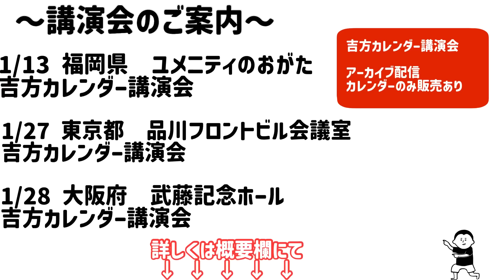九星別！習慣を変えるなら⚫︎⚫︎がオススメ！/100日マラソン続〜1003日目〜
『2024年　吉方カレンダー講演会　in 福岡』

開演　19時15分〜21時45分終了予定
場所　ユメニティのおがた　大ホール
　　　福岡県直方市山部364-4

☆ご予約方法☆
ご予約はこちら⇒

※完全予約制
※返信は古森から届きます
※携帯のメールアドレスには返信が届かない可能性があります
※迷惑メールにメールが届いていないかご確認ください
※お申し込み後は混み合いすぐにお返事できない事がありますが必ずご連絡致します

※ メールの返信がない方は、迷惑メール受信箱を確認していただき、迷惑メールに入っていない場合は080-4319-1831（古森）にショートメールをお願い致します

『2024年　吉方カレンダー講演会　in 東京 』

場所　東京都港区港南2-3-13
　　　品川フロントビルB1
　　　品川フロントビル会議室

『2024年　吉方カレンダー講演会　in 大阪』

場所　大阪市中央区大手前2-1-2
　　　國民會館大阪城ビル大阪　武藤記念ホール

『2024年　吉方カレンダー講演会』
アーカイブ　もしくは　カレンダーのみ

※アーカイブは、東京講演もしくは大阪講演で撮影した映像となるため、
1月28日以降、準備出来次第、配信となります。

●カレンダーは旧暦2月4日開始となります
●カレンダーの発送は1月中となります
●アーカイブでは、カレンダーの使用方法、カレンダーに掲載していない特別な情報をお伝えします

『あげまんフェスティバル2024』

場所　リーベルホテル

『崔燎平といく！自分の運勢を読み解く&方位講習会バスツアー合宿in人吉温泉』

講座内容
● 100年先までみる！自分の運勢の読み解き方！
● ご縁は自分で掴みにいく！方位講習会

日時　2024年2月6.7.8日（火水木）平日開催となります
集合　2月6日　8時半
解散　2月8日　14時予定
場所　人吉温泉しらさぎ荘

お申込み、詳細はこちらから↓
※定員に達しましたので、申し込み終了しました。

出版記念講演 「開運モンスター」まさみん × 「開運アドバイザー」崔燎平　 　大開運講演会

開場　15時
開演　15時30分〜18時
場所　オリエンタルホテル福岡博多ステーション
　　　３階「山笠」

櫻庭 露樹×崔 燎平×香取clImax貴信×小野マッチスタイル邪兄　スペシャル講演会

テーマ　お金

時間　12:00〜17:00
場所　浅草橋ヒューリックホール&ヒューリック
　　　カンファレンス　2階
　　　HULIC HALL［ヒューリックホール］

人間力と思いやり『共生』

場所　全電通労働会館
　　　東京都千代田区神田駿河台３丁目６

崔燎平です！

1000日間、毎日動画投稿挑戦中！